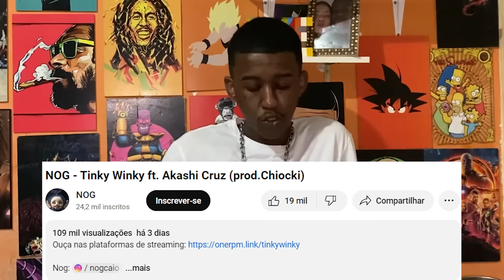Jhony REACT - TINKY WHINKY - Nog Feat. Akashi Cruz ( Prod. Chiocki )